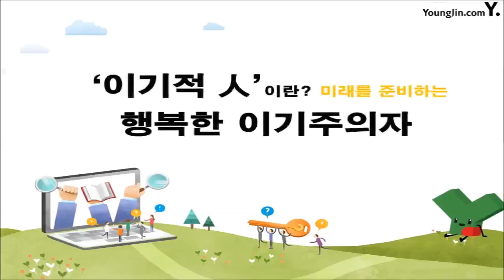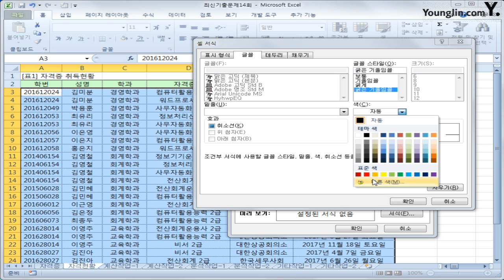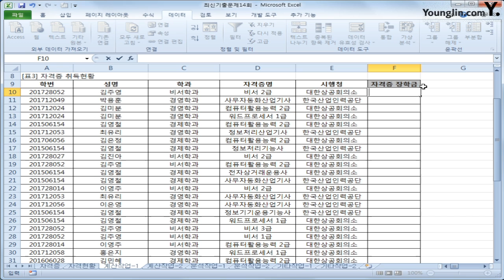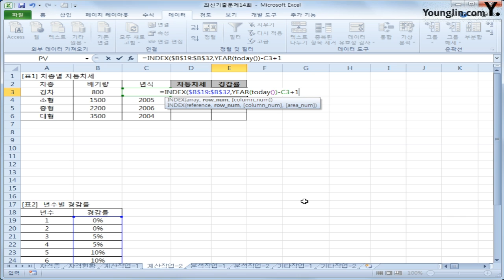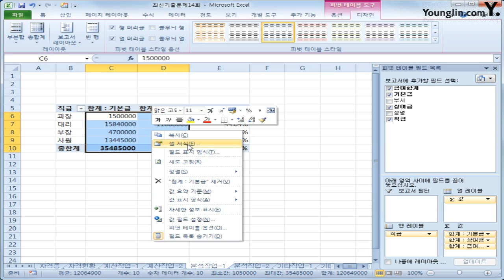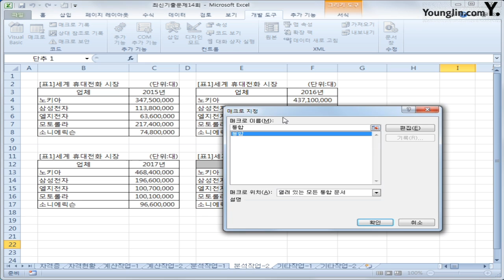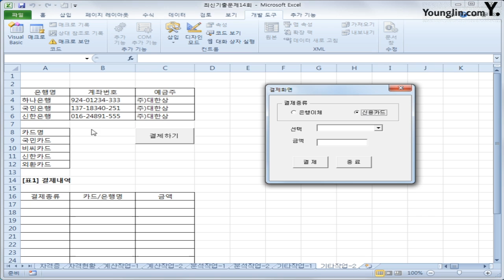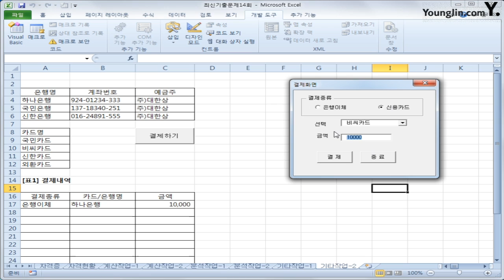스프레드시트 2011년 A